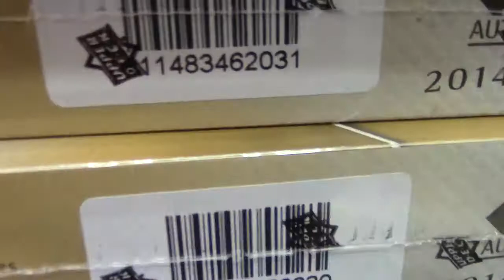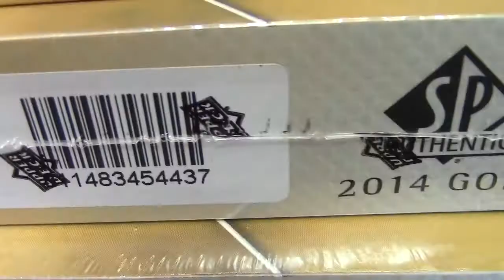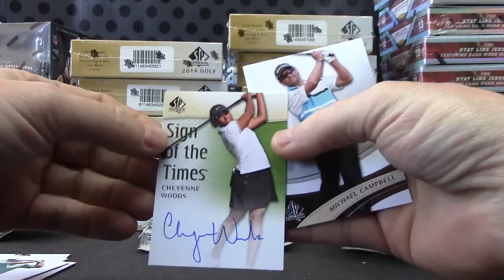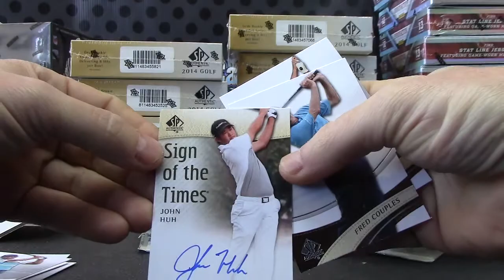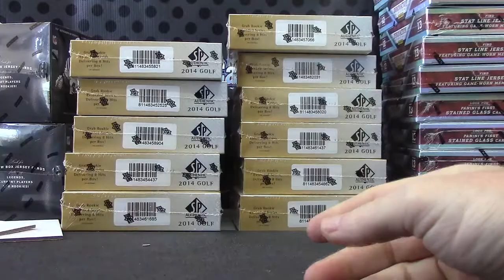Eric's Birthday 2014 Sp Authentic Golf Box Break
Thanks a lot Eric, Chris J.